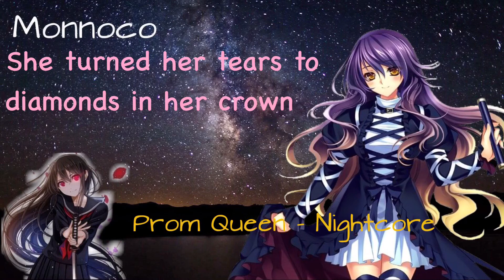『Nightcore ♫ Prom Queen - Molly Kate Kestner』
Notice

Original Song
👉🏻 Artist - Molly kate Kestner
👉🏻 Song - Prom Queen

👉🏻 The End 👈🏻